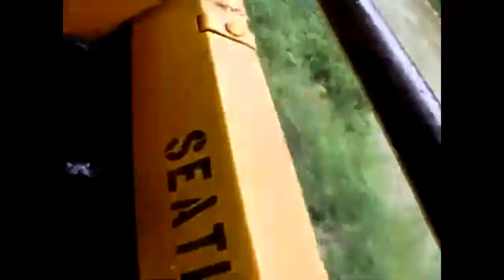durango and silverton railfest 2011 part 26 SaveYouTubecom Join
4k or hd or sd